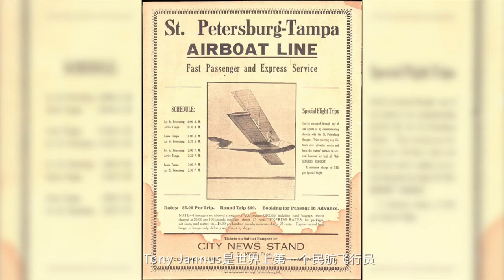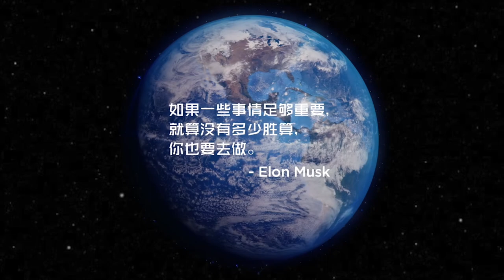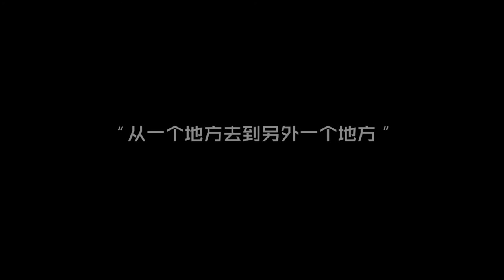The Meaning of Flying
What is your reason to fly?
The first commercial flight took place in Florida in 1914, just a bit over a century ago. The first commercial pilot, Tony Jannus, transported the first paying passenger, Abraham Pheil, over the bay from St. Petersburg to Tampa, Florida.
Nowadays, hundreds of thousands of people fly from one corner of the world to another every day.
Here at VariFlight we joined together for one simple yet colossal and important task: to help air travelers save even more time. This is why we fly.
And why do you?